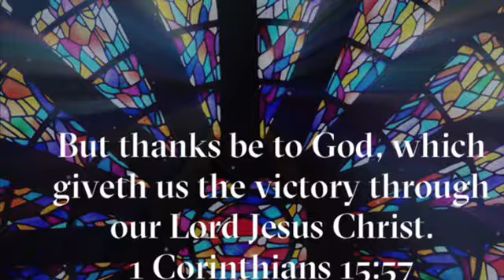Gudnewz - Legit Lick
Tryna go legit

(Out On All Platforms Show Dat Support please purchase with link below )

Stay Strong Stay Prayed Up An Wake Up To The Injustice An Mental Brain Washing !!! hiphop​ love​ piece​ money​ god​ godsplan​ loveyourself​ wakeup​ awoke​ mindfulness​